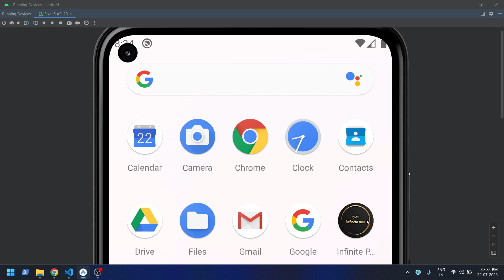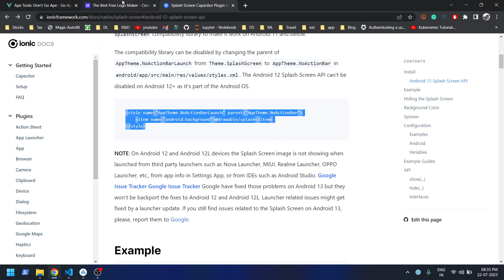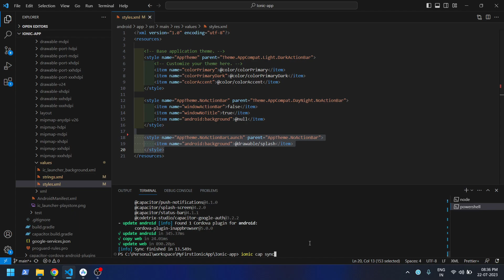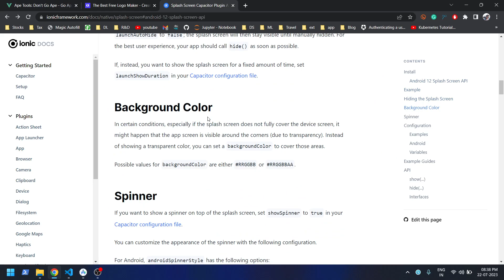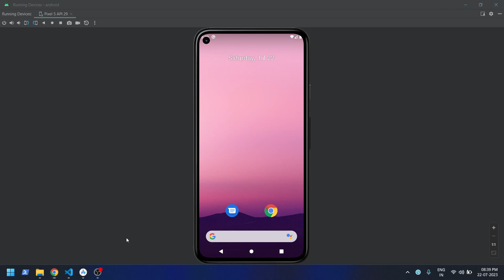Change Icon & Splash screen in Ionic App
This video will help in understanding, How to change Icon & Splash screen in Ionic App
Note: Icon & splash file names should be icon.png & splash.png.
If you want to change it then you will need to change the same in the Android XML files.